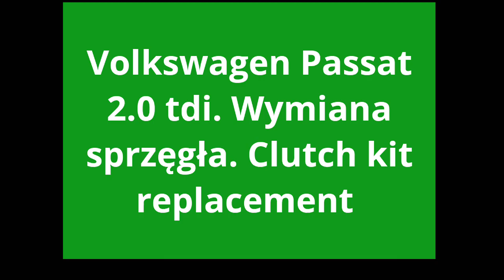VW Passat 1.6 tdi 2.0 TDi wymiana sprzęgła VW PASSAT CLUTCH KIT REPLACEMENT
Vw Passat 2.0Tdi i 1.6tdi wymiana sprzęgła krok po kroku.
HOW TO REPLACE CLUTCH KIT ON VW PASSAT